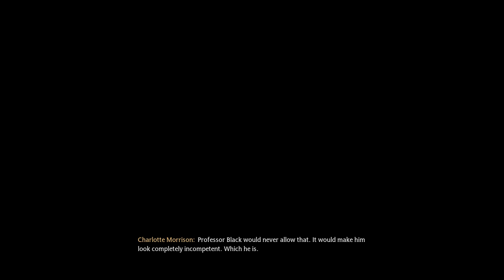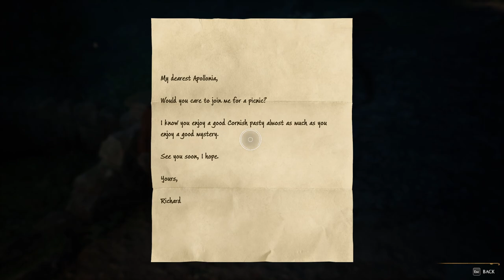Hogwarts Legacy Gameplay